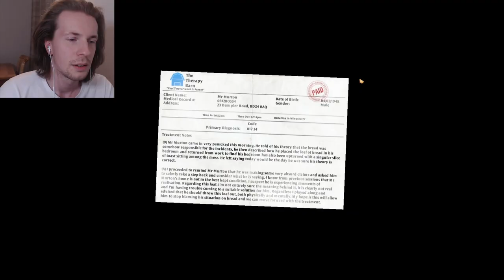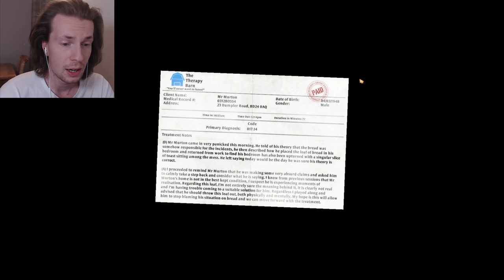I DON'T KNEAD YOU... I DON'T KNEAD ANYBODY! | I Am Bread - Part 4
"Play games", they said. "It would be fun", they said. Well, those people are wrong.